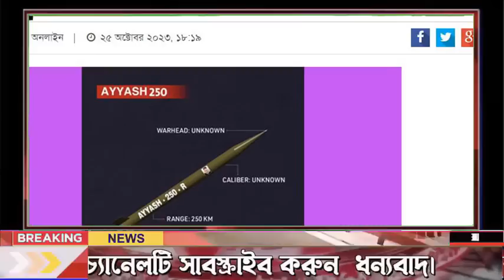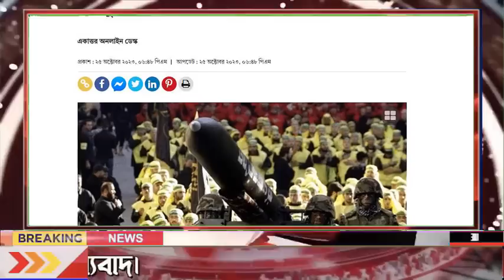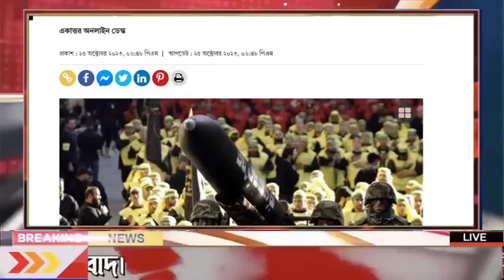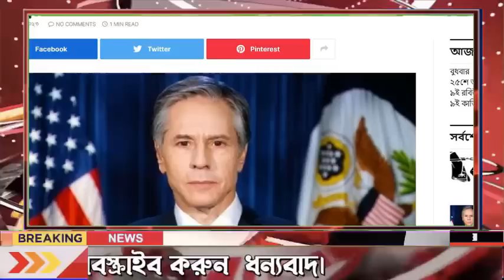আন্তর্জাতিক সংবাদ Today 26 Oct 2023। World News। Latest Bangla news24 আন্তর্জাতিক খবর IDesk News.